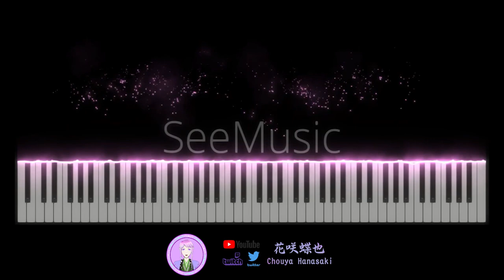原神 Genshin Impact Silhouettes of the Night (2.8 Diluc & Fischl Skin PV)【花咲蝶也Chouya Hanasaki | Music】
Game: 原神 Genshin Impact 원신
Song: 夜の帳はシルエットを映し出す Silhouettes of the Night 幕夜暗像
Version: 2.8 Diluc & Fischl Skin PV